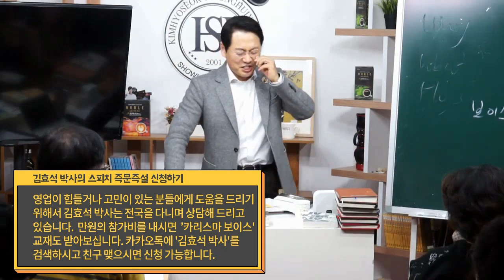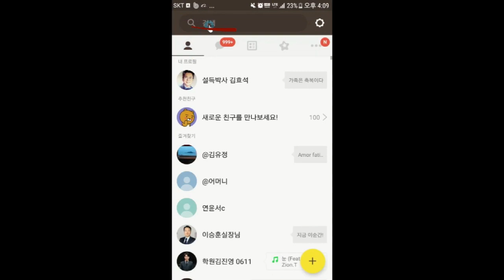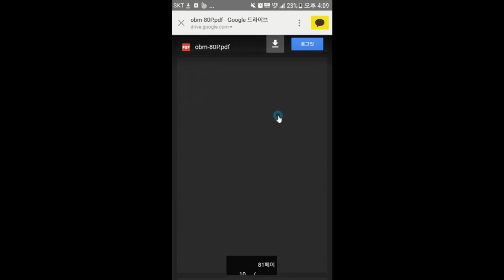진짜 고수가 중요한 이야기할 때 쓰는 방법- 김효석박사 스피치즉문즉설(참여문의 02-547-1163)